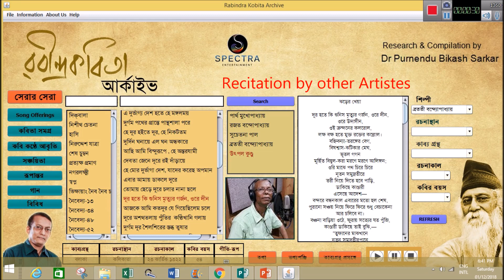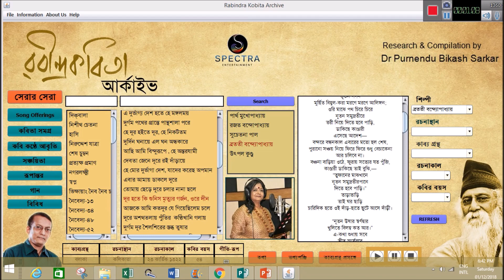Rabindra Kobita Archive- Recitation by Bratati Bandyopadhyay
RABINDRA KOBITA ARCHIVE
For the first time in history 3500 Poems of Rabindranath Tagore have been digitally compiled in a Pen drive titled RABINDRA KOBITA ARCHIVE
Highlights:

3500 Poems
5000 Recitations
110 Rabindra Sangeet
245 eminent artistes.
103 English recitation from Song Offerings
15 recitations by Tagore himself
All information about every poem and 57 anthologies

The beautiful Package contains:
One Rabindra Kobita Archive in a Pen Drive
One Mouse Pad
One Instruction Guide
One Demo VDO CD
Two Booklets

MRP : Rs.2999/